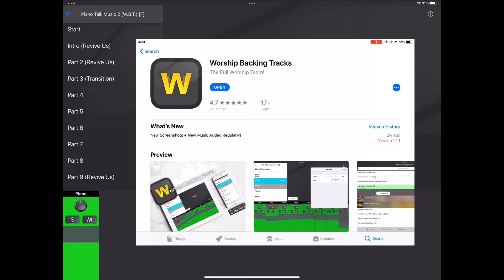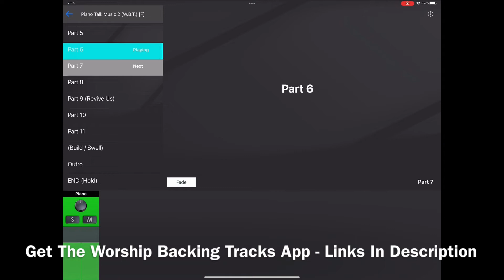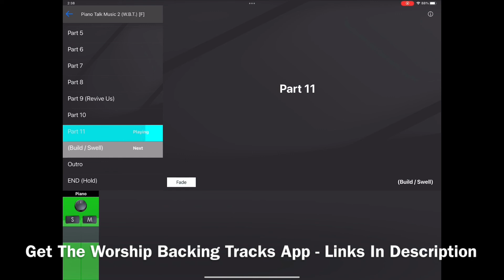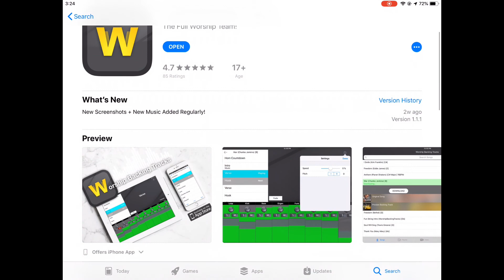Piano Talk Music 2 (Worship Backing Tracks) App Preview